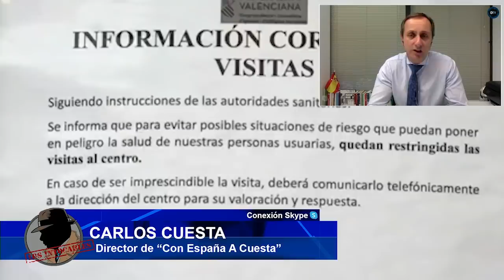|DEVASTADOR¡ CARLOS CUESTA, la Guardia Civil encontró pruebas de la imprudencia del Gobierno el 8-M